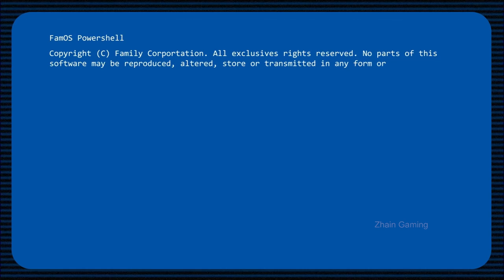JUSTICE SUCKS Gameplay Walkthrough FULL GAME - No Commentary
Justice Sucks l Full Game Gameplay Walkthrough No Commentary PC Part 1 and the last.

JUSTICE SUCKS is a stealth/action game about a killer robot vacuum cleaner on a quest for vengeance through a 90s TV universe. Stalk your prey, hack smart devices, turn them into deadly traps and consume the blood of your enemies to unleash devastating powers.

zhain gameplay longplay full game walktrough no commentary justice sucks